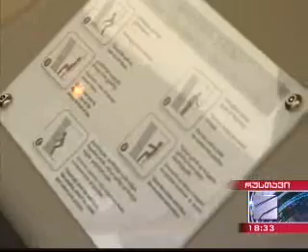სომხეთის დელეგაცია 05.10.2011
5 ოქტომბერს, რუსთავის იუსტიციის სახლს საქართველოსა და სომხეთის რესპუბლიკის კონტროლის პალატის თავმჯდომარეები ეწვივნენ. იუსტიციის მინისტრის მოადგილემ გიორგი ვაშაძემ სტუმრებს სამინისტროს ახალი ბრენდის - იუსტიციის სახლის კონცეფცია გააცნო და სახელმწიფო მომსახურების სფეროში გატარებულ რეფორმებზე ესაუბრა. სომხეთის რესპუბლიკის კონტროლის პალატის თავმჯდომარე იშხან ზაქარიანი იუსტიციის სახლების მუშაობის სპეციფიკას გაეცნო და დაეთვალიერა თვითმომსახურების, სწრაფი და ხანგრძლივი მომსახურების სივრცეები.

სომხეთის კონტროლის პალატის თავმჯდომარის საქართველოში ვიზიტი საქართველოსა და სომხეთის კონტროლის პალატებს შორის ურთიერთგაგების მემორანდუმის გაფორმებას ისახავს მიზნად. მემორანდუმი ხელს შეუწყობს საქართველოსა და სომხეთის რესპუბლიკის კონტროლის პალატებს შორის მეგობრული ურთიერთობებისა და ორმხრივი თანამშრომლობის ჩამოყალიბებას, საჯარო სექტორის აუდიტის სფეროში შეხედულებების, ცოდნისა და პროფესიული გამოცდილების გაზიარებას. დოკუმენტი 6 ოქტომბერს, კონტროლის პალატის თბილისის ოფისში გაფორმდება.

სომხეთის კონტროლის პალატის თავმჯდომარემ რუსთავში, იუსტიციის სახლის გარდა, შინაგან საქმეთა სამინისტროს მომსახურების სააგენტო და გაფორმების ეკონომიკური ზონა მოინახულა.

ახალი ქართული ბრენდი - იუსტიციის სახლი არის იუსტიციის სამინისტროს სერვისების სრულიად ახალი კონცეფციის მქონე საჯარო დაწესებულება, სადაც სამოქალაქო რეესტრის სააგენტოს, საჯარო რეესტრის ეროვნული სააგენტოს,ეროვნული არქივის, აღსრულების ეროვნული ბიუროს, ნოტარიუსთა პალატის სერვისები არა მექანიკურად, არამედ - იდეურად და სისტემურად არის გაერთიანული.მყუდრო, სასიამოვნო და კომფორტული გარემო, მაღალკვალიფიციური, კომპეტენტური და კეთილგანწყობილი თანამშრომლები მომხმარებელთა თავაზიან, სწრაფ და ხარისხიან მომსახურებას უზრუნველყოფენ.